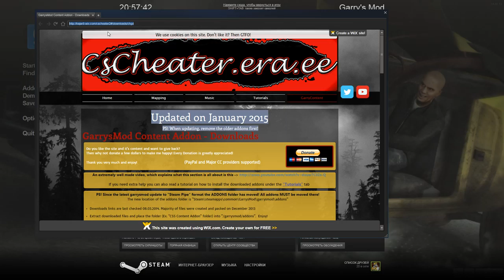Garry's Mod 02 15 2015 20 55 17 09